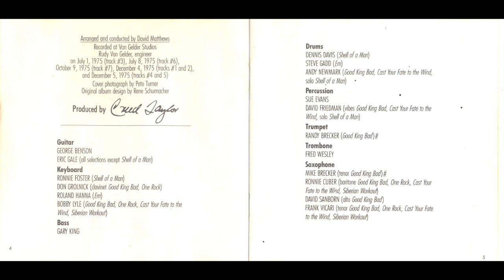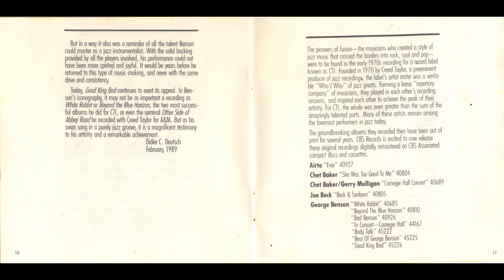George Benson - 03. Em (1976)